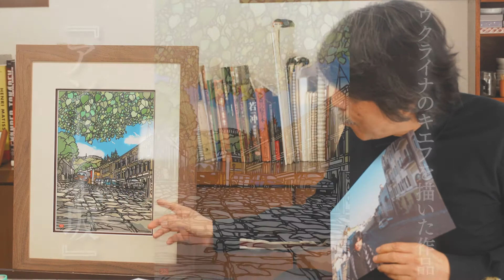【久保修が見た】キエフの街とウクライナ人々との切り絵を通した交流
ウクライナへの侵攻。

映像等で見たりしても、本当に心が痛みます。

この侵攻までは、ウクライナでは普通の日常が送られていて、
家族や恋人みんなで楽しい時間を過ごしていたと思います。

今回の事は、悲しいを通り越して本当に心が痛いです。
しかし、この状況に目を背ける訳にはいきません。
この現状を世界みんなで共有して、改めて世界が平和に向かうように
進んでいくように願っています。

0:00 今のウクライナへの思い
1:56 キエフでのワークショップの思い出
3:45 『アンドレイ坂』
4:29 平和を願っての作品作り
5:02 完成